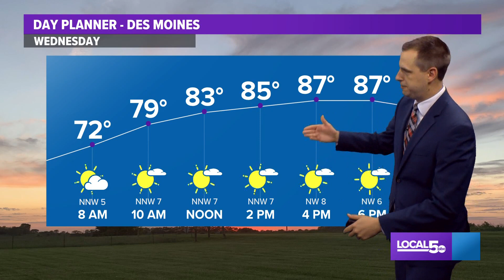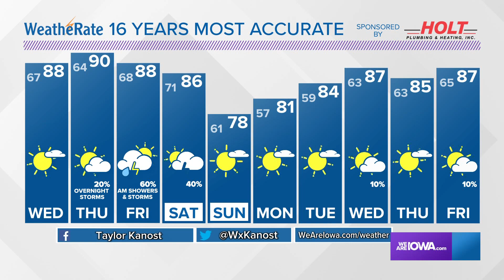Iowa Weather Update: A few storms this evening in southeast Iowa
Des Moines likely misses the storms tonight, but the metro will have a better shot at rain later this week